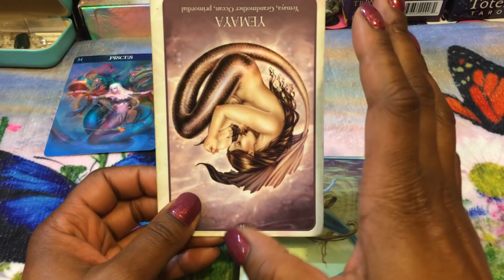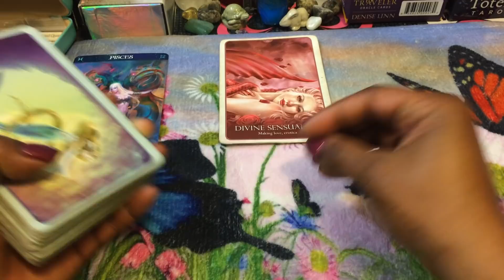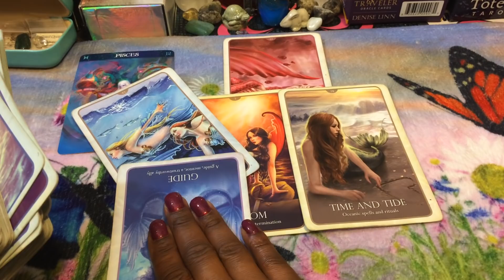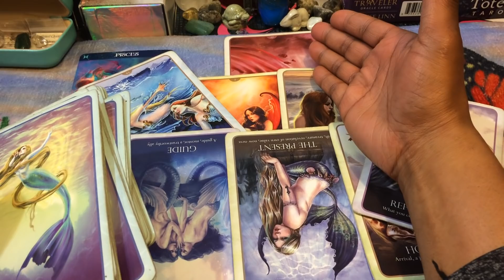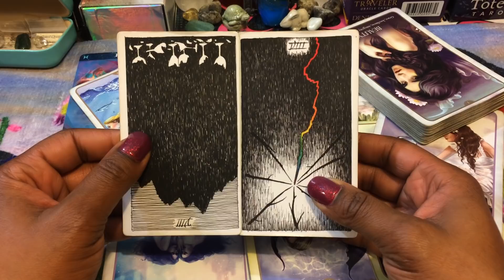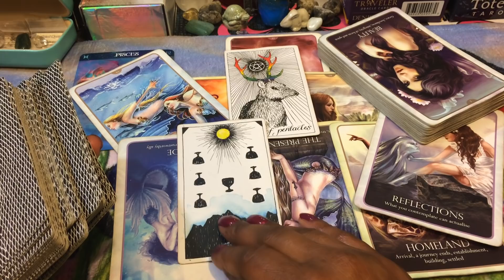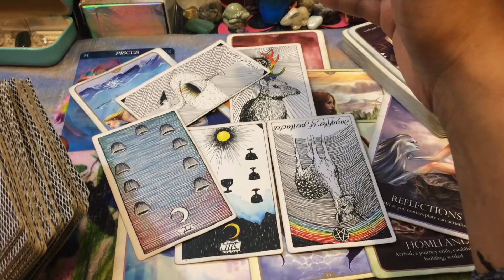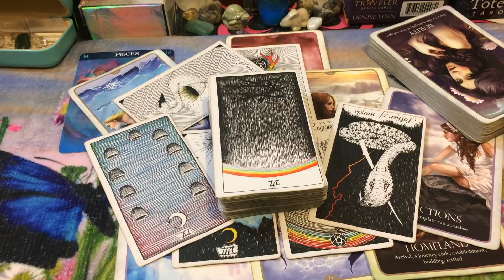🦋 (TIMELESS)) Pisces Love Reading, This just isn"t what I want anymore. 2/25-3/4 TAROT TAROT